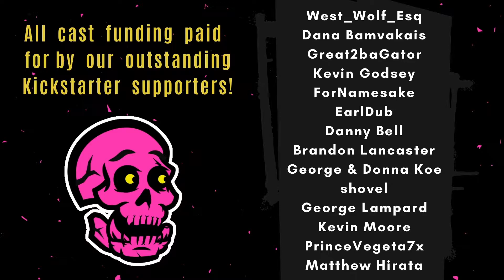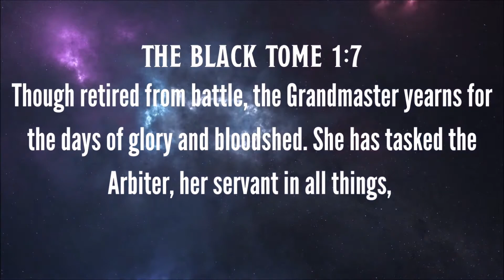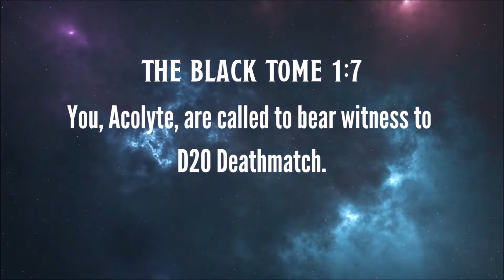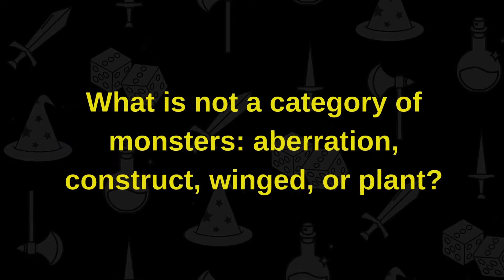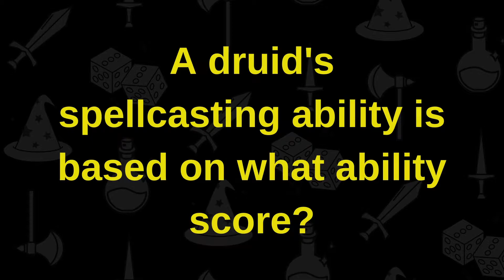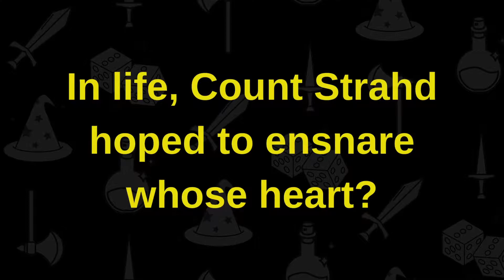The Brave | D20 Deathmatch S2 Ep13 | D&D Actual Play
They will not die! Buli and Chancy slug it out DnD5e Style! Watch new episodes live Sundays 9PM EST
Welcome to D20 Deathmatch, a wild, high-energy game where we bend all of the rules of D&D to create an entertaining story reminiscent of professional wrestling mixed with a heavy dose of 80s metal; think He-Man meets Celebrity Deathmatch meets actual play Dungeons and Dragons. Players will duke it out in PVP fights to the death in our D&D 5E home-brewed setting. Catch us LIVE Sundays at 9PM EST
▶The Gamehers: Playing games online has never been so fun!  Download @thegamehers app to meet, chat & play with other awesome gamers - completely free from hate & harassment.